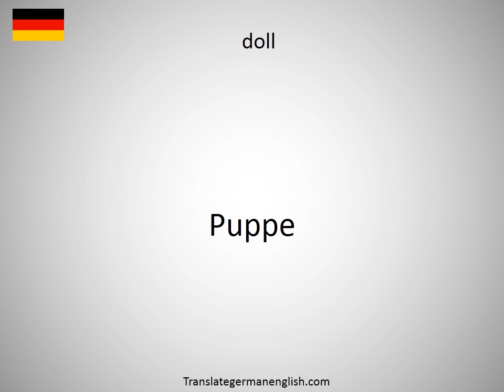How to say dolichostenomelia in German?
How to say dolichostenomelia in German? Learn the pronounciation dolichostenomelia! How to Pronounce dolichostenomelia. Expand your vocabulary, learn German words. Practice German online. Use this free pronunciation guide to practice words at a time. Learn German for free. Thank you for viewing, please like or subscribe! hoe om te sê, si të thuash, እንዴት እንደሚናገር, wie sagt man, comment dire, come dire, como dizer, как сказать, nasıl denir, cómo decir, 怎么说, πώς να το πω, hoe zeg je.